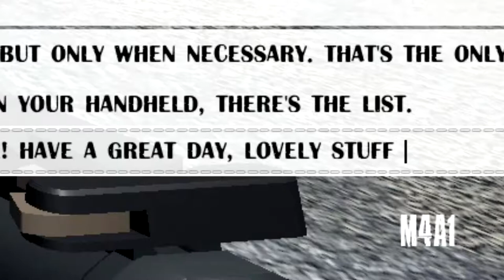Z.I.O.N. ABC of Steam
Z is for Z.I.O.N.
This game is such a non-event